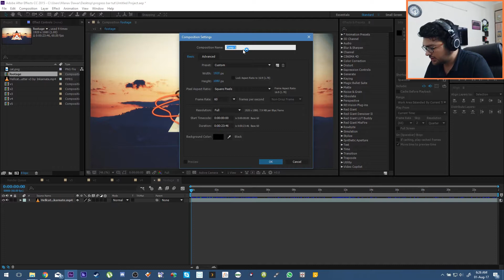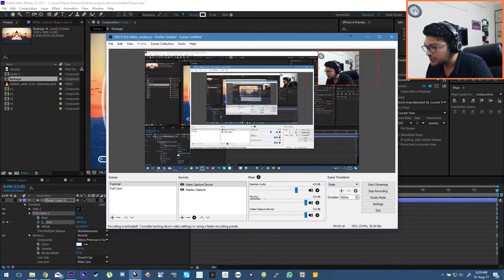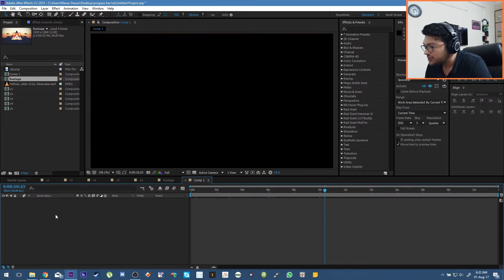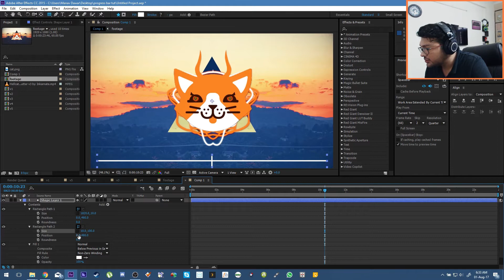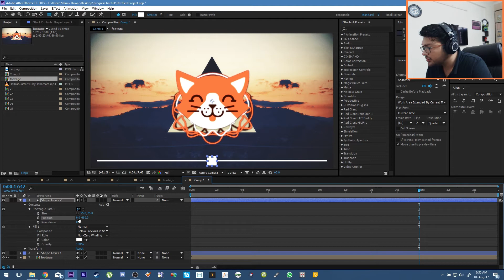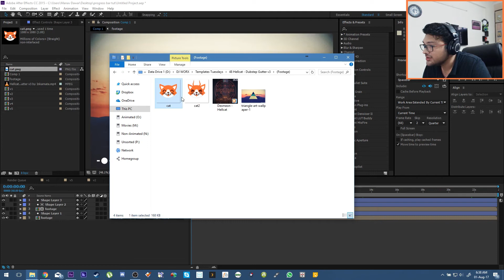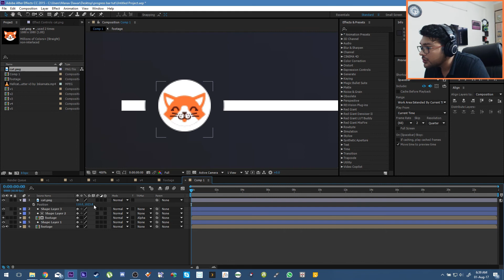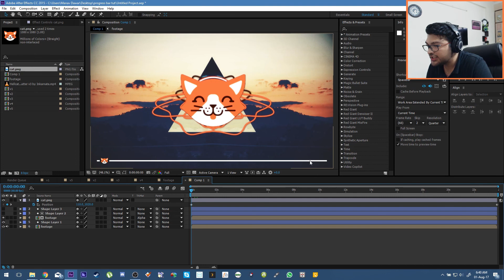Progress Bar Tutorial - After Effects Tutorial HD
Quick and Fancy Progress Bar Tutorial - After Effects Tutorial HD
You can even leave a sexy comment! =P X3
➞ Disfigure feat. Tara Louise - Blank VIP
Follow me on!
Instagram (Manav): goo.gl/sbZlLH
Instagram (Karan): goo.gl/TOSYze